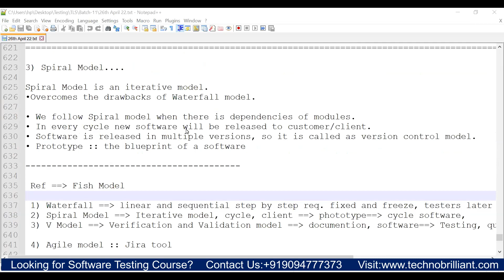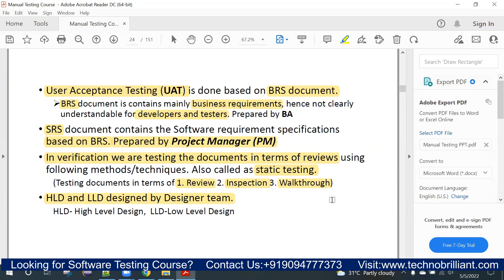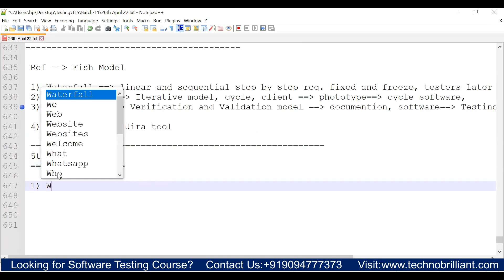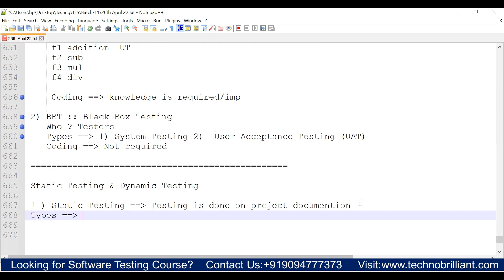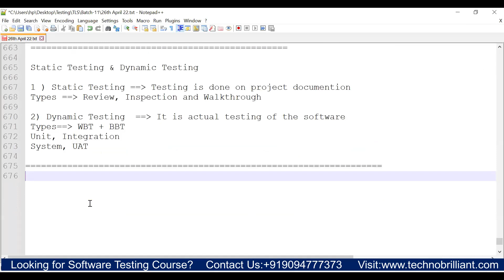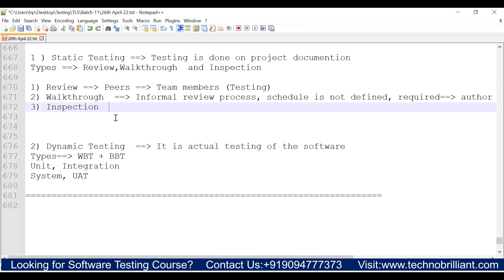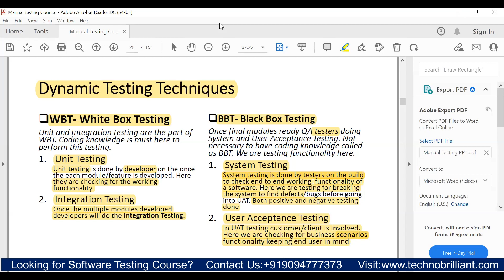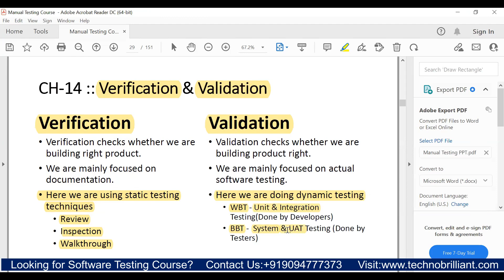Session 7: White Box Testing & Black Box Testing | Technobrilliant Learning Solutions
Learn Software Testing Online and Offline with Industry Expert Trainer. Join Today. Eligibility for All Graduates.
✅Manual + c + Automation + core java + selenium
✅100% Placement Assistance
✅Real Time Project Experience
✅Internship Program